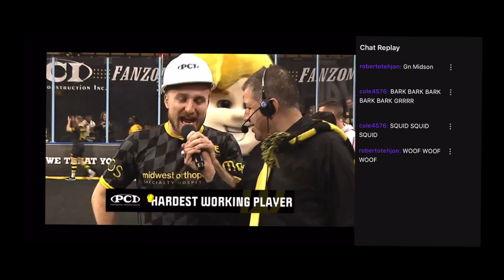WAVE23 - Derek Huffman Halftime Spotlight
With Milwaukee Wave Broadcaster Tom Wynn.
Videographer: Matthew Putterman.